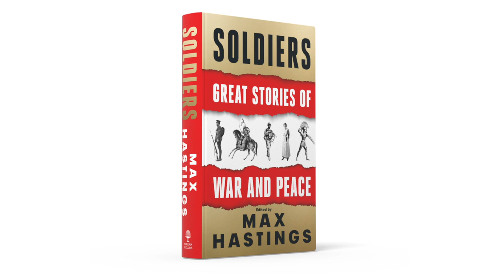Max Hastings introduces SOLDIERS: Great Stories of War and Peace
Soldiers is a very personal gathering of sparkling, gripping tales by many writers, about men and women who have borne arms, reflecting bestselling historian Max Hastings’s lifetime of studying war. It rings the changes through the centuries, between the heroic, tragic and comic; the famous and the humble. The nearly 350 stories illustrate vividly what it is like to fight in wars, to live and die as a warrior, from Greek and Roman times through to recent conflicts in Iraq and Afghanistan.

Here you will meet Jewish heroes of the Bible, Rome’s captain of the gate, Queen Boudicca, Joan of Arc, Cromwell, Wellington, Napoleon’s marshals, Ulysses S. Grant, George S. Patton and the modern SAS. There are tales of great writers who served in uniform including Cobbett and Tolstoy, Edward Gibbon and Siegfried Sassoon, Marcel Proust and Evelyn Waugh, George Orwell and George MacDonald Fraser. Here are also stories of the female ‘abosi’ fighters of Dahomey and heroic ambulance drivers of World War I, together with the new-age women soldiers who have served in Iraq and Afghanistan. The stories reflect a change of mood towards warfare through the ages: though nations and movements continue to inflict terrible violence upon each other, most of humankind has retreated from the old notion of war as a sport or pastime, to acknowledge it as the supreme tragedy.

This is a book to inspire in turn fascination, excitement, horror, amazement, occasionally laughter. Max Hastings mingles respect for the courage of those who fight with compassion for those who become their victims, above all civilians, and especially in the twenty-first century, which some are already calling ‘the Post-Heroic Age’.